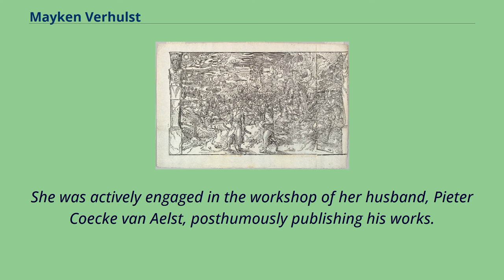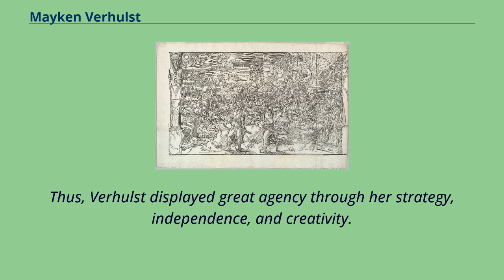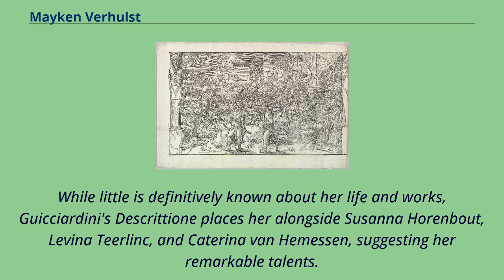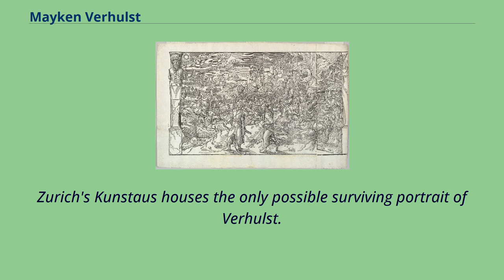Mayken Verhulst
16th-century_women_artists
Pieter Coecke van Aelst, Ces Moeurs et fachons de faire de Turcz （Customs and Fashions of the Turks）, 16th century Mayken Verhulst （1518–1596 or 1599）, also known as Marie Bessemers, was a sixteenth-century miniature,
tempera and watercolor painter, identified by Lodovico Guicciardini in 1567 as one of the four most important female artists in the Low Countries.
She was actively engaged in the workshop of her husband, Pieter Coecke van Aelst, posthumously publishing his works.
While she is recognized as an exceptionally skilled artist, little is known about her works or life as there are few surviving attributable sources of information.
Mayken Verhulst was born in Mechelen in 1518.
She was the second wife of the painter Pieter Coecke van Aelst, and the mother-in-law of Pieter Brueghel the Elder, and, according to Karel van Mander, the first teacher of her grandsons Pieter Brueghel the Younger and Jan Brueghel the Elder.
Her sister Lysbeth was married to the engraver and painter Hubert Goltzius, and her sister Barbara was married to the painter Jacob de Punder.
According to Slater （2019）, she died in Brussels in 1596, approximately eighty years old.
, but most authority notices state that she died in Malines in 1599.
Following Pieter Coecke's death in 1550, she likely oversaw the publication of a large woodcut series Ces Moeurs et Fachons de Faire des Turcz （Manners and Customs of the Turks） （1553）.
This print was originally designed by van Aelst as a tapestry design, strategically published by Verhulst as a print after his death to showcase his work.
Additionally, she waited until about twenty years following her husband's death to publicize his legacy, argued by Di Fur...